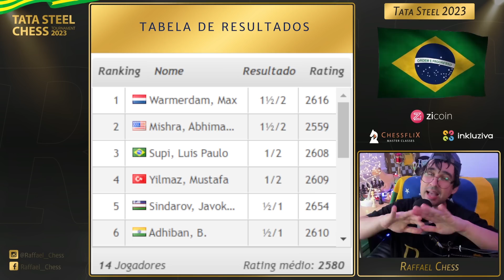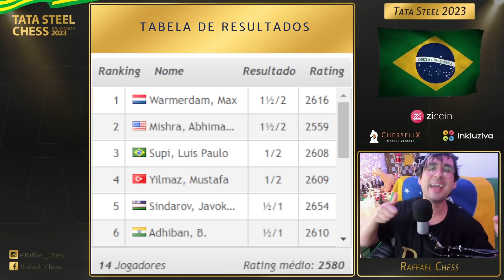Supi ENFRENTA O LIDER Do Tata Steel - Luis Paulo Supi Vs Max Warmerdam - Rodada 2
Camisas do Canal:
Estampa Increíble

Segue o PGN da partida:
1. e4 e5 2. Nf3 Nc6 3. Bc4 Nf6 4. d3 Bc5 5. Nc3 h6 6. O-O O-O 7. Bd5 Re8 8. Bxc6
bxc6 9. Nxe5 Rxe5 10. d4 Re6 11. dxc5 Nxe4 12. Nxe4 Rxe4 13. Re1 Rxe1+ 14. Qxe1
d5 15. Qe5 Be6 16. Bf4 Qe7 17. Qc3 Bf5 18. Re1 Qd7 19. Be5 Re8 20. Kf1 Qc8 21.
a3 f6 22. Bd4 Qa6+ 23. Kg1 Re2 24. Rc1 Kh7 25. h3 Qc4

Caixa Postal do Canal:
Raffael Chess
Cachoeirinha / RS
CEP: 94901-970